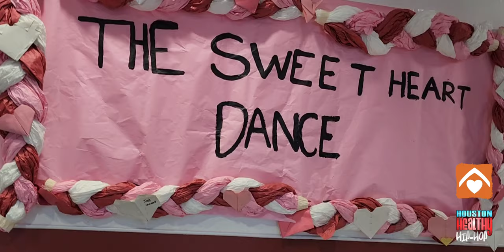Ripley House Daughter & Father Valentines Dance 2024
Baker Ripley - Ripley House
Daughter/Father Valentines Dance